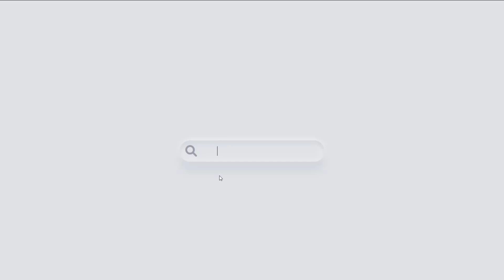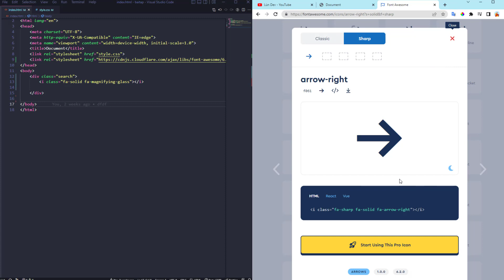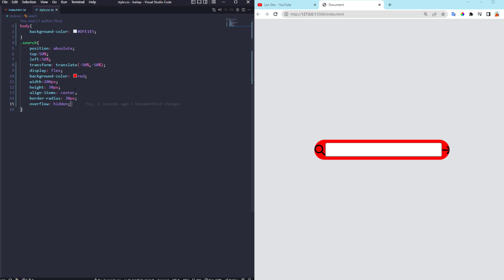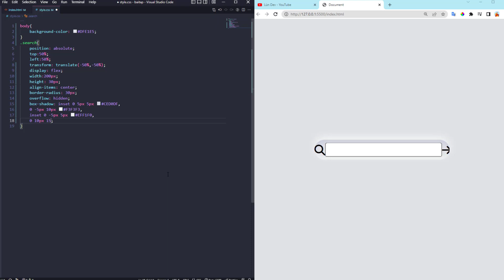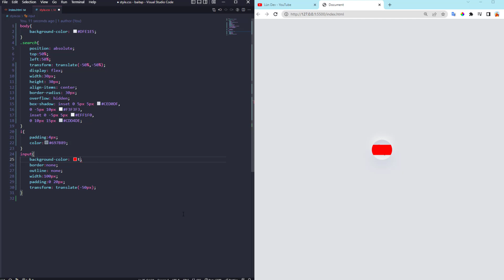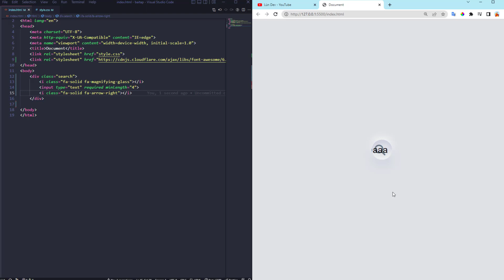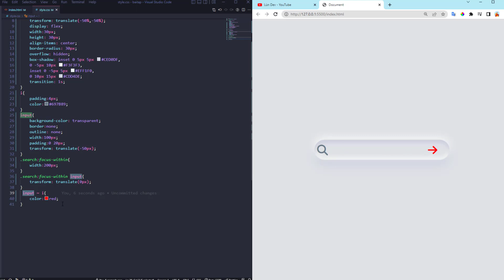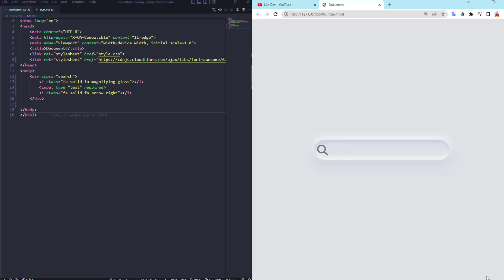Design search using CSS only - The best CSS design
Design full chức năng search không hề dùng đến 1 dòng JS nhưng đầy đủ chức năng.
Cam đoan là ngay cả những bạn đã đi làm củng không tin vào điều này.
Kênh youtube của mình đang xây dựng gồm 2 chủi series:
- Series chia sẽ code animation website design thông qua các project cho người đã có căn bản
- Series chia sẽ code animation website design  thông qua các bài tập nhỏ cho người mới bắt đầu ( rất chi tiết)
Contact với mình: